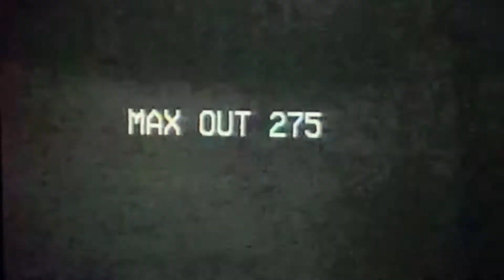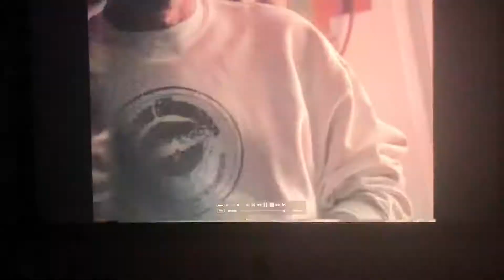Grace Prestage (My Grandma getting a New Recliner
Grace Prestage